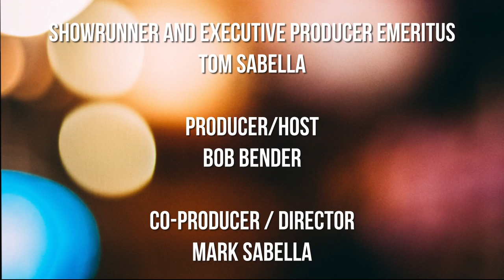#263 Touring 101 - Sharon Kendrew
A lot has changed in the music business over the past several years. Outside of the Covid pandemic, one thing that has remained constant in the industry is touring. Or has it?

 In this very interesting, and heartfelt episode, we have an in-depth conversation with Sharon Kendrew, the President and CEO of High Road Inc., a tour trucking company based in Franklin TN. We talk about what it takes these days to keep all the parts moving when it comes to touring.

 Originally from upstate NY, Sharon spent most of her life in the Boston area before relocating to TN in 2016 and launched High Road. Sharon has worked with artists across all genres, including H.E.R., Switchfoot, Meshuggah, Dropkick Murphys, Surfaces, TobyMac,  Old Crow Medicine Show, Red Bull, The Wiggles and many others. Mom to two adult kids (the bigs) and two teenagers (the littles), she spends her free time with her family, enjoys travel and of course, live music.

Showrunner and Executive Producer Emeritus: Tom Sabella

   Producer and Host (the guy who has a face for podcasting): Bob Bender

   Management Representation: Chuck Thompson for Thompson Entertainment Group, LLC

   Co-Producer - Audio/Video Editor (the man behind the curtain): Mark Sabella

   Director of Video and Continuity (the brains of the entire operation): Deborah Halle

   Marketing and Social Media (all knowing): Sarah Fleshner for 362 Entertainment

   All Around Problem Solver (and Mental Health Therapist for us): Connie Ribas

   Recorded inside what could be an old beat up Airstream Trailer located somewhere on what’s left of Music Row in Nashville TN (Man we sure do miss Noshville, and the Longhorn Steakhouse)

   Mixed and Mastered at Music Dog Studios in Nashville, TN

   Editing and Post at Midnight Express Studio located in Olian, NY

   Production Sound Design: Keith Stark

   Voice Over and Promo: Lisa Fuson

   Special Thanks to the creator and founder of the podcast, Tom Sabella, along with Traci Snow for producing and hosting over 100 episodes of the original "Business Side of Music" podcast and trusting us to carry on their legacy.

 If you would like to be a guest on the show, please submit a request to:

If you’re interested in becoming a sponsor for the show, let us know and we’ll send you a media / sponsorship kit to you.

 The views, thoughts, and opinions expressed on this show provided by the guest(s), are those of the guest(s) own, and do not necessarily represent the views, thoughts, and opinions of the host or producers of this podcast. The material and information presented here is for general information purposes only. The Business Side of Music’s name and all forms and abbreviations are the property of its owner (Lotta Dogs Productions LLC), and its use does not imply endorsement of or opposition to any specific organization, product, or service.